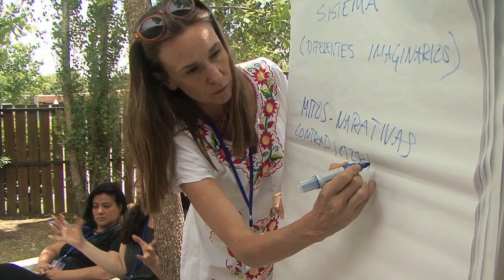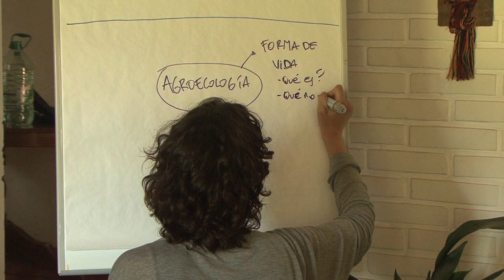Taller “Saboreando la sustentabilidad en Uruguay” 2019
Durante tres jornadas de trabajo, que incluyeron un día de salida de campo, casi 60 personas se reunieron en la sede del Instituto SARAS en Bella Vista y en sus inmediaciones, para trabajar en identificar y proponer colectivamente, temáticas de trabajo, direcciones y propuestas de actividades a realizar en 2020.
El taller “Saboreando la sustentabilidad en Uruguay” constituyó el primer esfuerzo de grandes magnitudes en donde desde el Instituto SARAS se propuso trabajar colaborativamente hacia la co-creación del evento público a llevarse a cabo en 2020.

Diseño Sonoro: Paolo Grosso
Dirección y Realización: Guillermo Amato